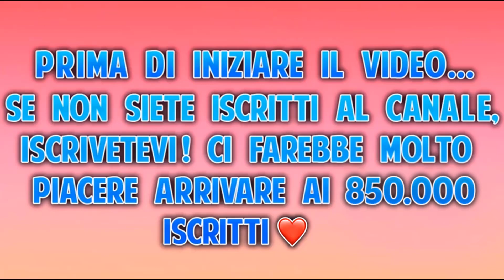HO INGAGGIATO UN MODELLO PER PROVARCI CON LUISA!